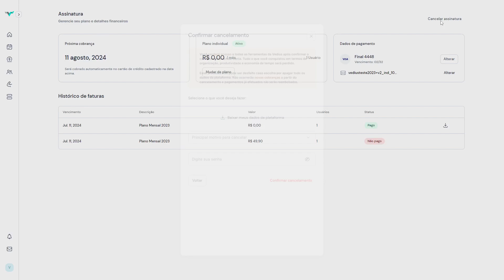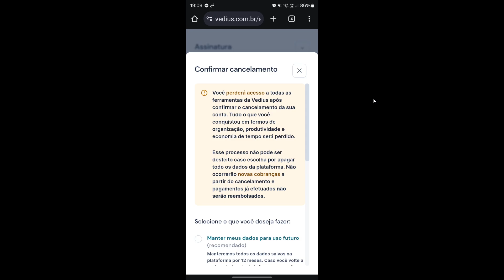Como faço para cancelar